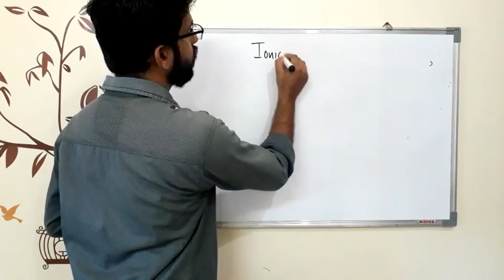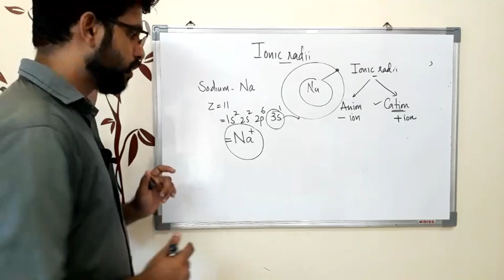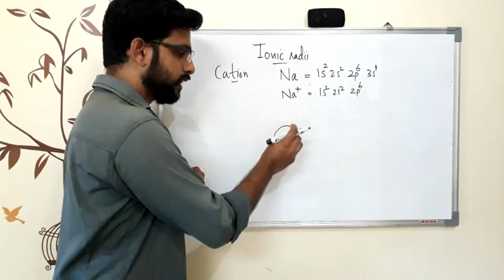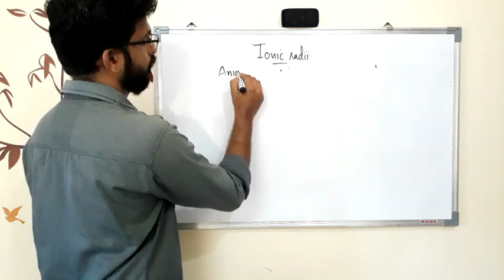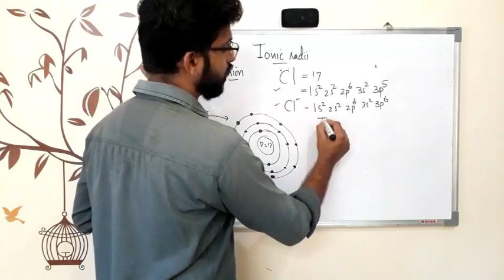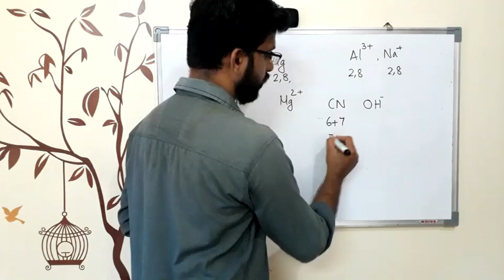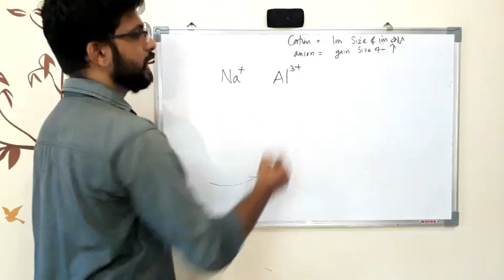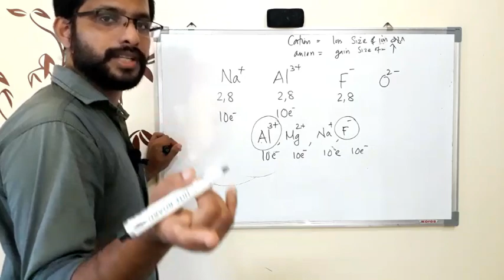Plus one chemistry Classification of elements and periodicity of properties part 4